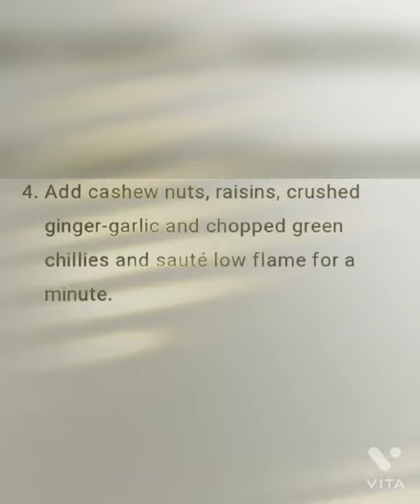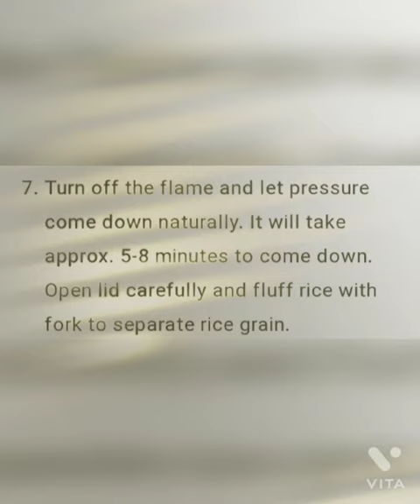Today's recipi:- GHEE RICE